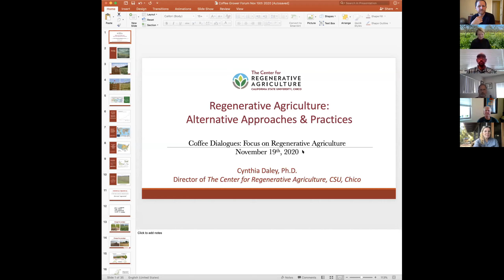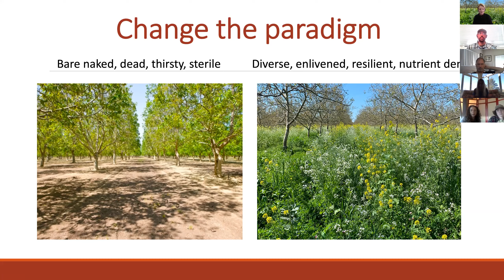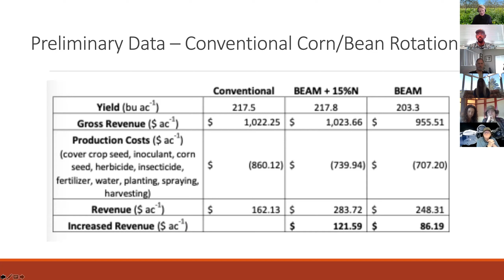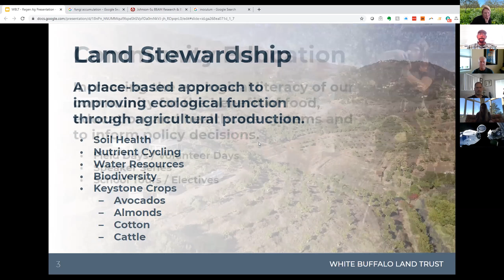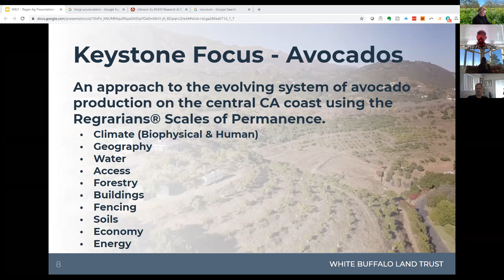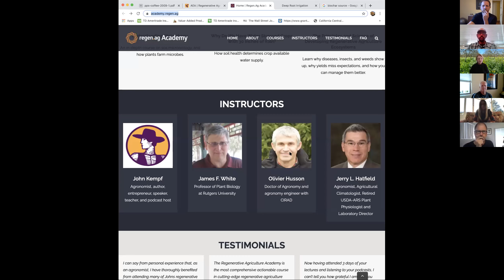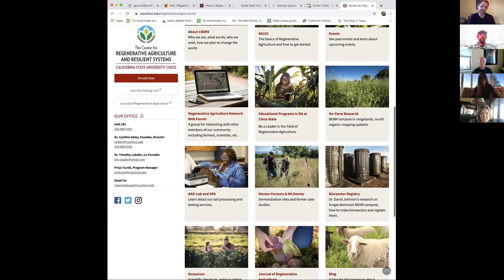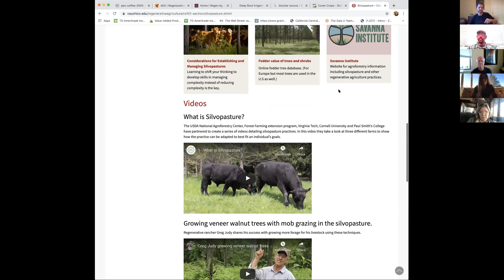Coffee Dialogue Episode #4: Regenerative Agriculture in California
Jessie Smith, Director of Land Stewardship at White Buffalo Land Trust and Dr. Cynthia Daley, Founder, Director of Center for Regenerative Agriculture at Chico State University speak with California Coffee growers about Regenerative Agriculture in California Coffee production systems.